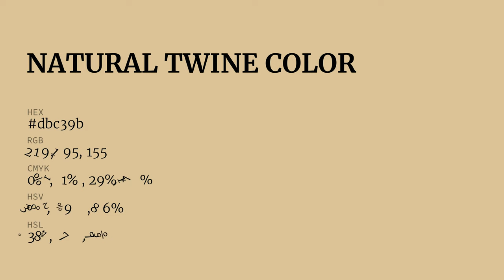Natural Twine color dbc39b hex color - Yellow color - Cool color dbc39b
What color is Natural Twine ? dbc39b hex color - Yellow color - Cool color dbc39b

Hex dbc39b Color Code is also known as Natural Twine color.

Hex dbc39b Color code in RGB color code model is created after adding 85.88% red color, 76.47% green color and 60.78% blue color.
Hex dbc39b Color code in CMYK color (process color) code model is generated after subtraction of 0% cyan, 10% magenta, 29% yellow and 14% black.